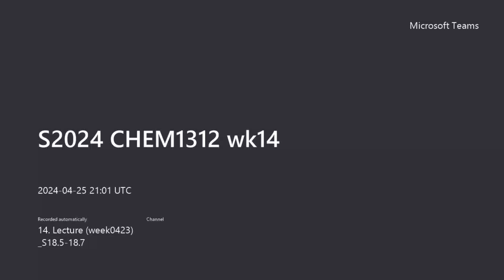2024 CHEM1312 wk14 part 2